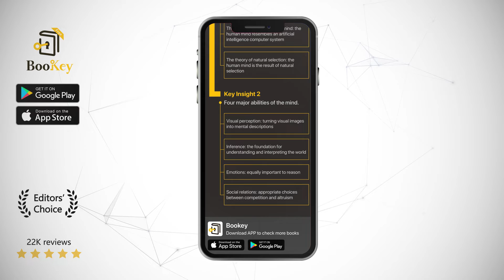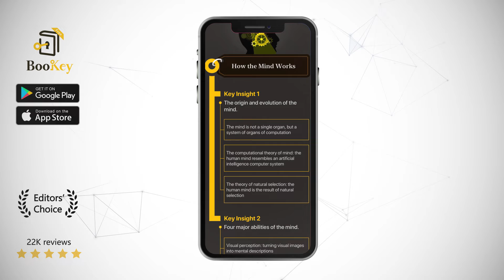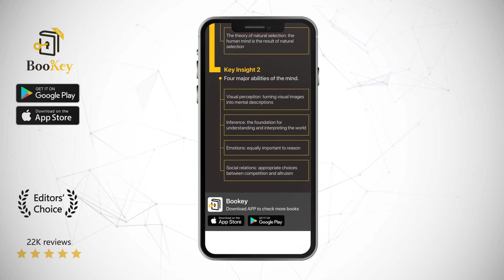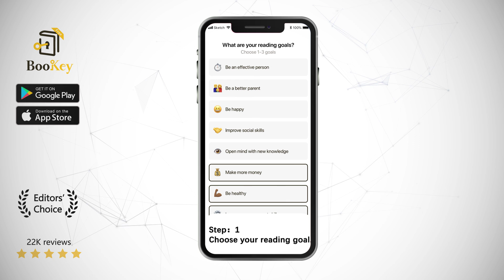How the Mind Works Book Summary By Steven Pinker How do our minds gain consciousness and function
When it comes to the mind, the first thing most people think of is the “brain”. This is because scientific evidence shows us that the brain is the center of thinking and consciousness. There are also people who believe that our thoughts are controlled by the soul. This book tells us that the mind is a system of organs of computation. It is the result of “natural selection”, produced as our ancestors went through the process of overcoming the challenges to survival. In other words, the mind is not the brain, but the result of the brain's actions.

Steven Pinker, one of the world’s top linguists and cognitive psychologists, acquired his doctorate degree in experimental psychology from Harvard University in 1976. Pinker has dedicated himself to the study of language acquisition in children. He was previously the director of the Centre for Cognitive Neuroscience at Massachusetts Institute of Technology. His book, The Language Instinct, appeared on the list of “100 Best Science Books of the 20th Century” by Scientific American magazine. Pinker twice appeared on the list of Foreign Policy magazine’s “Top 100 Global Thinkers”, and was named one of Time Magazine’s “100 Most Influential People in the World”.